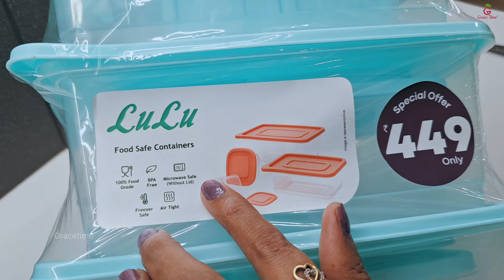ഇങ്ങനെ ചെയ്താലോ evening evening vlog dinner chappathi chicken curry